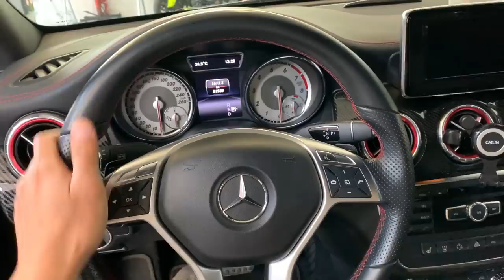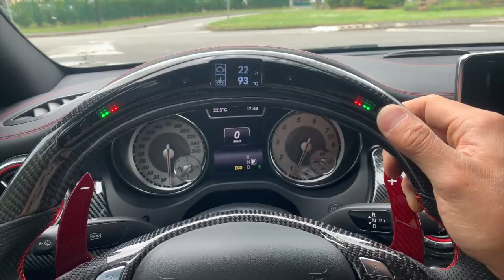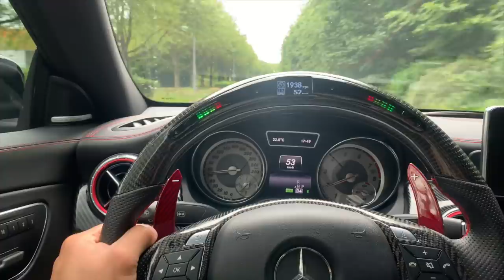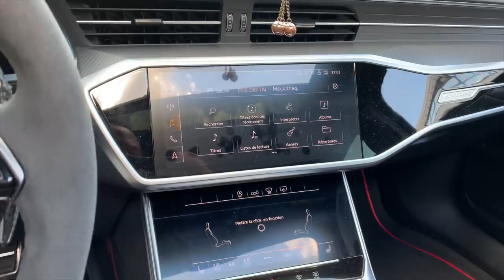LES VOLANTS LED CARBONE ! 🚥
La famille une petite presentation des volants LED carbone n'hesitez pas à nous contacter pour ce type de prestationg !

Go like et follow notre Instagram Snapchat notre chaine youtube full cloche ! UJ MOTORS !